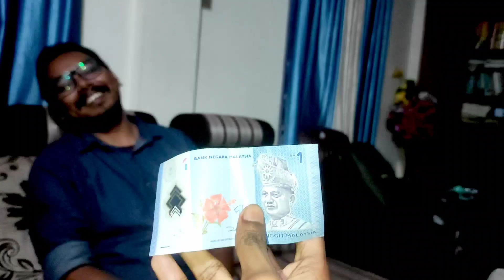Malesiyar ৰ পৰা কি আনিলে মোৰ কাৰণে@bitupon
Malesiyar ৰ পৰা কি আনিলে মোৰ কাৰণে@Bitupon Saikia

এই ভিডিঅ'টো চাই কেনেকুৱা পালে কমেণ্ট কৰি জনাব। ভিডিঅ' টোৰ বিষয়ে আপোনালোকৰ মতামত জনাব, লগতে চেয়াৰ কৰিবলৈ নাপাহৰিব।

Your Queries..

Jatra Tinisukiya পৰা Lakhimpur
Malesiyar ৰ পৰা কি আনিলে
গুৰুদেৱে কি দিলে মোক
Journey Lakhimpur to Dibrugarh
Dibrugarh Town
Tinisukiya Panitula night life
moina q new video
moina q

ধন্যবাদ সকলোকে মোৰ ভিডিঅ' চোৱাৰ বাবে, আশা ৰাখিলোঁ ভাল পালে বুলি। যদি কিবা সুধিবলগীয়া আছে কমেণ্ট কৰক আৰু যদি কিবা inquiry আছে মোক maill কৰক ধন্যবাদ।।

【【【-: Moina Q :-】】】